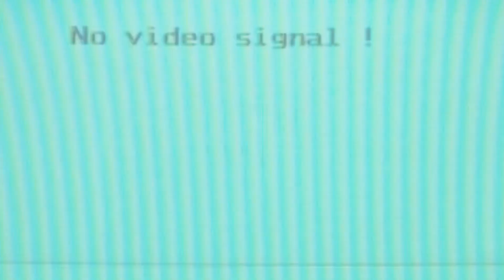CATC - LES CHANGEMENTS DE CORDE - Greta Ardèche Drôme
La chaîne You tube du canal historique de Greta de Die.
Des vidéos à découvrir sur l'environnement des métiers de la hauteur et de la corde.
Des vidéos pédagogiques, ludiques, techniques qui ont pour vocation d'améliorer les échanges sur les bonnes pratiques et de suivre l'évolution des métiers de la hauteur.

Avec Pierre Peyret
Captation vidéo : Julien Gontard